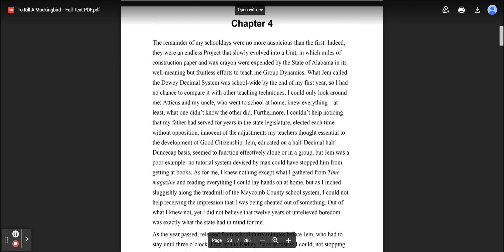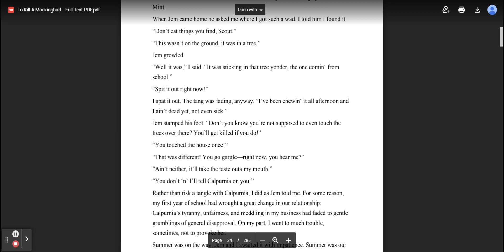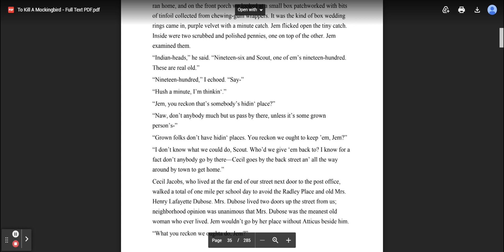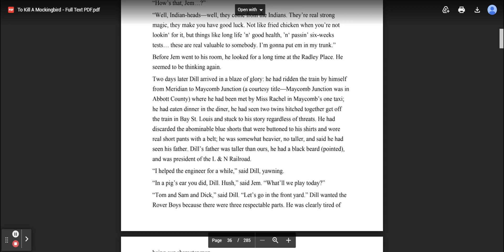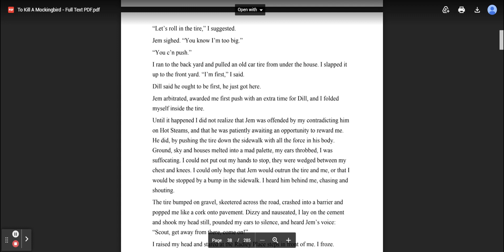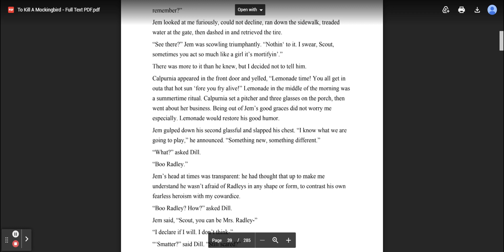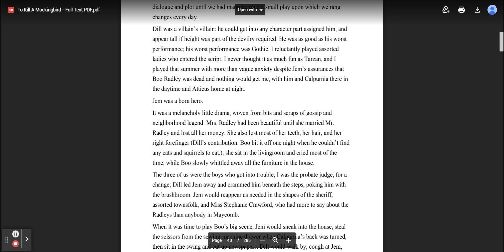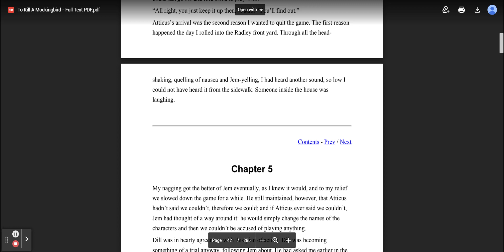To Kill A Mockingbird Chapter 4